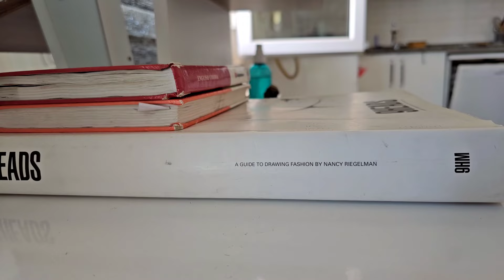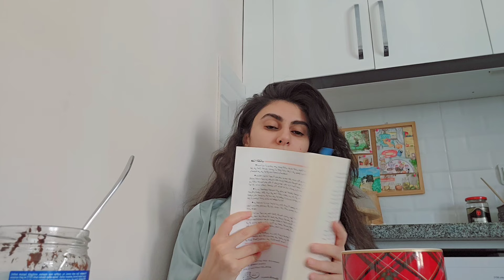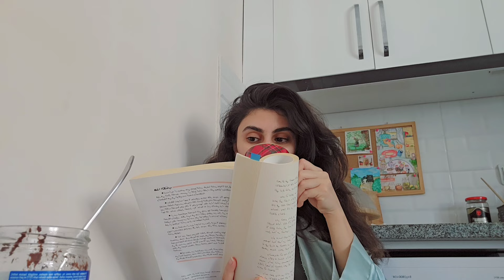فيديو بعد غياب/ سويت وجبه نباتيه لذيذه /كلام من القلب